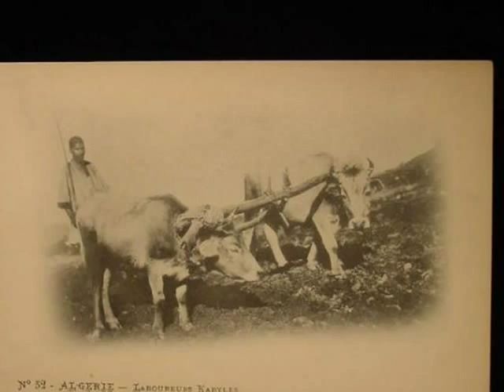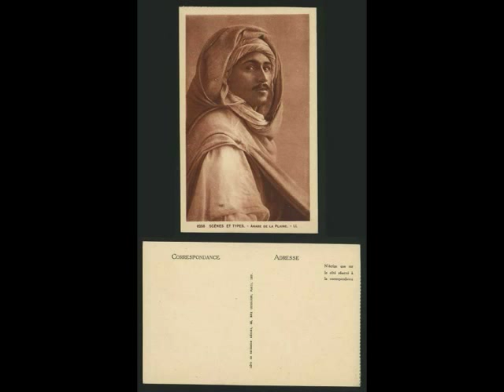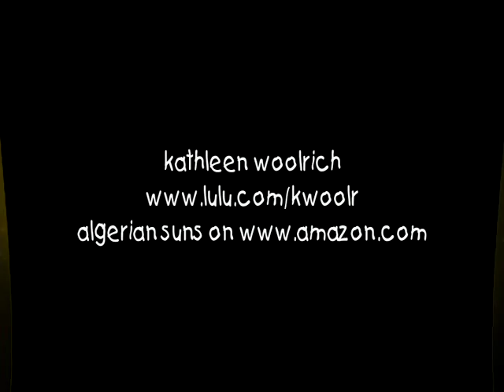Enti Rahti by Dahmane El Harrachi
This is a short video featuring the music of Dahmane El Harrachi and the song Enti Rahti. Ya Rayah by Dahmane was featured in the video TRES SOLEILS with Rachid Taha and Faudel